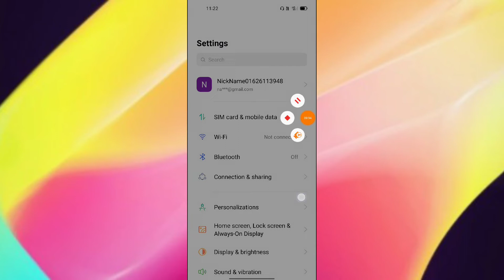OPPO K10 Double tap to Screen on/off setting